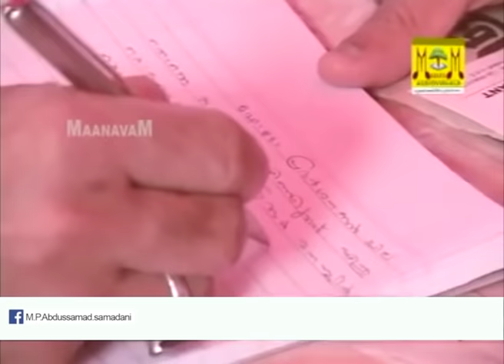'യത്ര യോഗേശ്വര കൃഷ്ണോ...' | Speech of MP Abdu Samad Samadani |സമദാനി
Dr. M.P. Abdussamad Samadani is an Indian politician, orator, writer, and scholar. He has in-depth knowledge of Malayalam, English, Urdu, Hindi, Arabic, Persian, and Sanskrit languages. As an orator, Samadani has translated the speeches of Manmohan Singh, Sonia Gandhi, Rahul Gandhi, Farooq Abdullah, Gulam Nabi Azad, Kapil Sibal, Mani Shankar Aiyar, Mulayam Singh Yadav, Nitish Kumar, Karan Singh, Gulzar, Raj Babbar, Maulana Abul Hasan Ali Hasani Nadwi, Arjun Singh, Kuldip Nayar, Pandit Jasraj, Ali Sardar Jafri, and Padmashree Shamsur Rahman Faruqi. Shri M. T. Vasudevan Nair called him ‘Vashya Vachassu’ (The Enchanting Word).
This channel is exclusive for speeches of Dr. MP Abdussamad Samadani related to different topics including Arts, Culture, and Literature